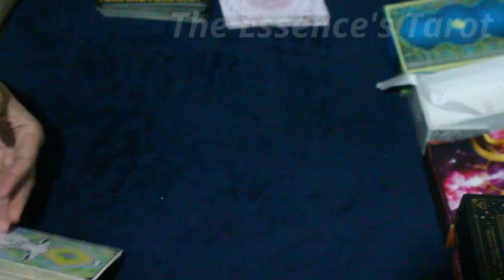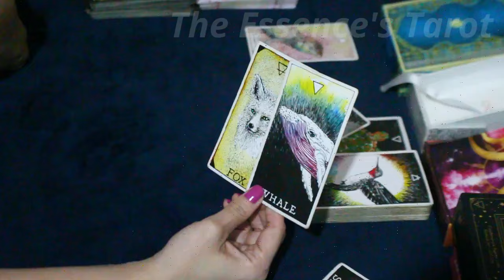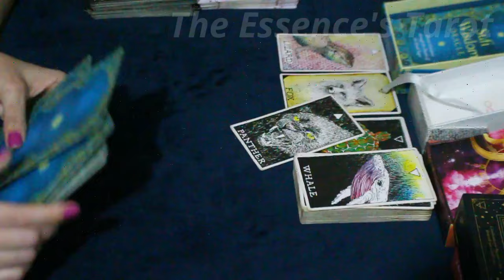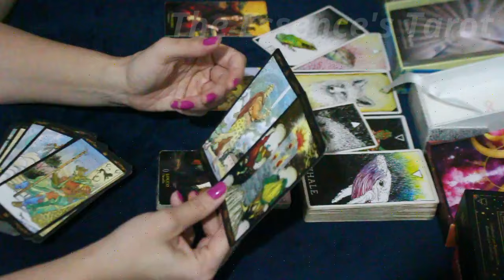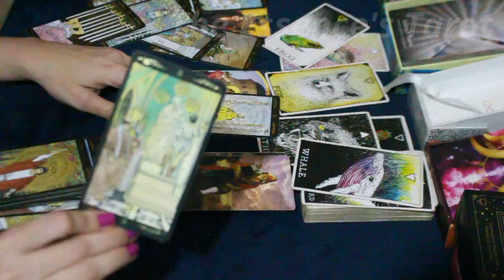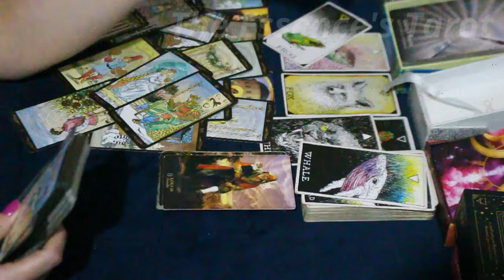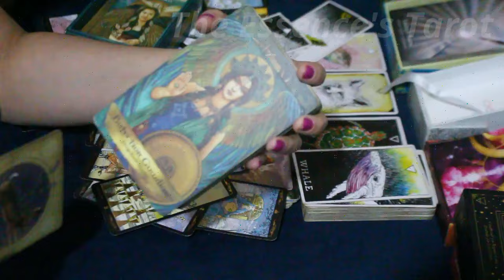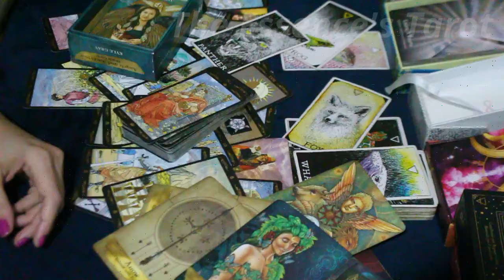ESCORPIÃO ♏️ // CASAL AGINDO COM MALDADE 👫🏻😈 - QUERENDO 'ENQUADRAR' ALGUÉM..🥺 - VÃO SE ARREPENDER!⚖️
🌞 Tiragem de tarô para a previsão semanal do signo de Escorpião.

* ORÁCULOS *